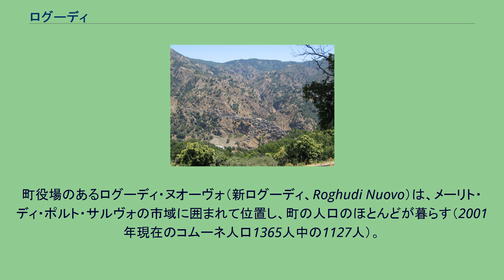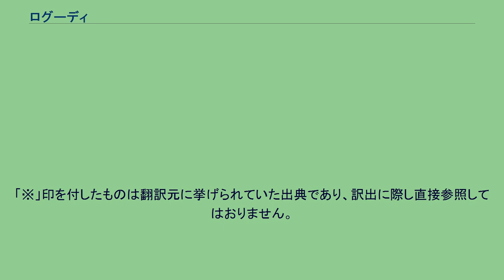ログーディ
レッジョ・カラブリア県のコムーネ
ログーディ（イタリア語: Roghudi）は、イタリア共和国カラブリア州レッジョ・カラブリア県にある、人口約1,000人の基礎自治体（コムーネ）。
カタンザーロの南西約130km、レッジョ・ディ・カラブリアの南東約20kmに位置する。
ログーディの町域は、イオニア海にほど近い平野部（ログーディ・ヌオーヴォ）と、アスプロモンテ山中の大きな飛び地（ログーディ・ヴェッキオ）の2つに分かれており、両者の間には40kmほどの距離がある。
隣接コムーネ ログーディ・ヌオーヴォは、メーリト・ディ・ポルト・サルヴォに周囲を囲まれている。
ログーディ・ヴェッキオに隣接するコムーネは以下の通り。
町役場のあるログーディ・ヌオーヴォ（新ログーディ、Roghudi Nuovo）は、メーリト・ディ・ポルト・サルヴォの市域に囲まれて位置し、町の人口のほとんどが暮らす（2001年現在のコムーネ人口1365人中の1127人）。
ログーディ・ヴェッキオ（旧ログーディ、Roghudi Vecchio）は、アスプロモンテの山麓に位置する。
ログーディ・ヌオーヴォは、二度にわたる洪水によってログーディ・ヴェッキオが居住不可能になったあと、1973年に建設された。
ログーディは、ギリシア語の方言であるギリシア語カラブリア方言（プッリャ州南部の同系言語と合わせてグリコ語とも）が今日においても話されている地域である。
この言語は、かつてイタリア南部（マグナ・グラエキア）に入植した古代ギリシア人の文化の名残りである。